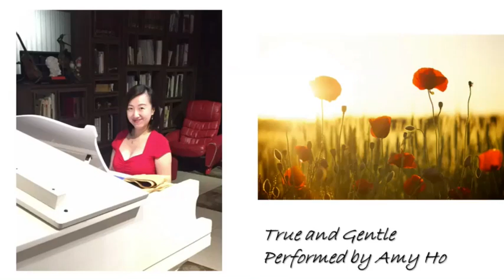True and Gentle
Piano performed by Amy Ho